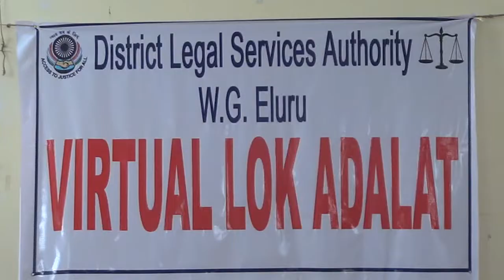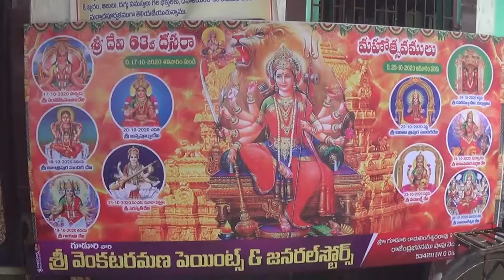TCN NEWS 17-10-2020 1